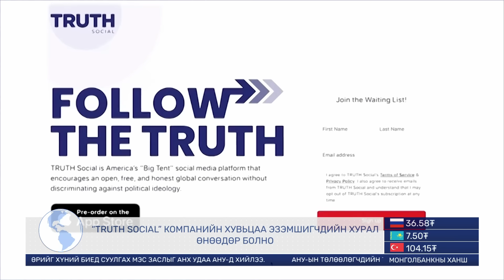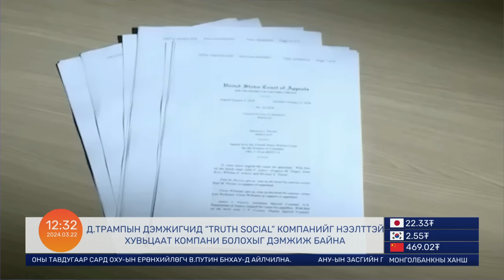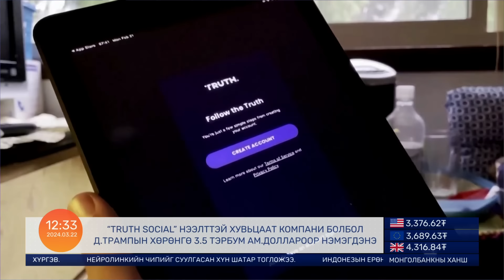АНУ ГАЗЫН ЗУРВАСТ ТҮР ГАЛ ЗОГСООХ ТӨСӨЛ ӨРГӨН БАРИЛАА | Гадаад мэдээ | 2024.03.22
Өнөөдрийн онцлох гадаад мэдээ:
00:00 ЦӨМИЙН ЭНЕРГИЙН ДЭЭД ХЭМЖЭЭНИЙ АНХНЫ УУЛЗАЛТ
02:56 АНУ ГАЗЫН ЗУРВАСТ ГАЛ ЗОГСООХЫГ УРИАЛАВ
05:51 ЕВРОПЫН ХОЛБООНЫ ХОГ ХАЯГДЛЫН ТУХАЙ ХУУЛЬ
07:37 ЯПОНД НЯНГИЙН ХАЛДВАР ХУРДАЦТАЙ ТАРХАЖ БАЙНА
09:29 Д.ТРАМПЫН МЕДИА КОМПАНИЙН ЭРГЭН ТОЙРОНД
12:29 SPACEX КОМПАНИ ЭЭЛЖИТ САНСРЫН ХӨЛГӨӨ ХӨӨРГӨНӨ
14:44 ТОВЧ МЭДЭЭ